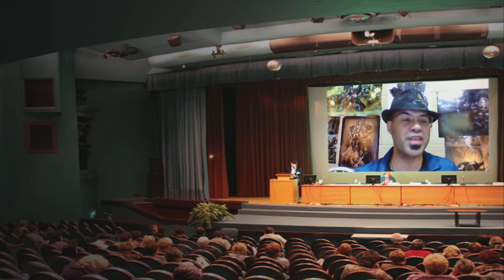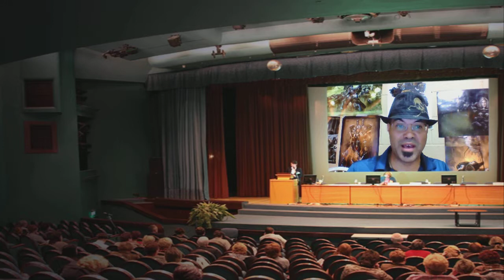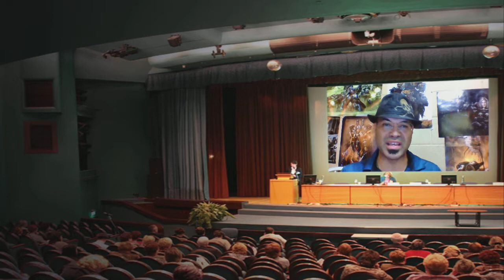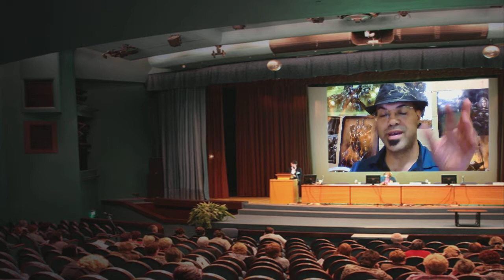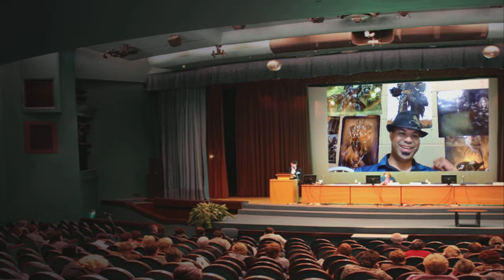Convergence of Cyriss Fluff pt 1: The Origin of Cyriss - Warmachine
NEW WARMACHINE CHANNEL!
I am cross posting here for interested people.
History of the Convergence of Cyriss part one.
And YES I call them Kryiss on purpose :)